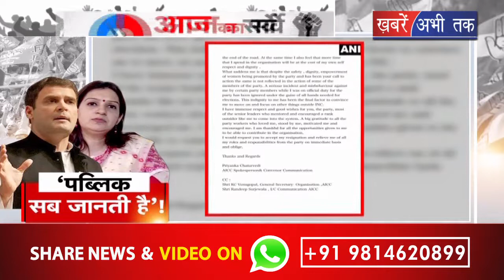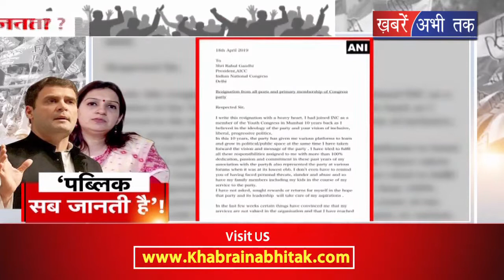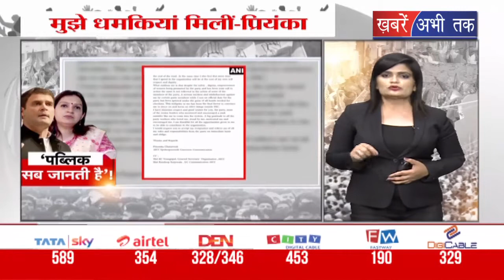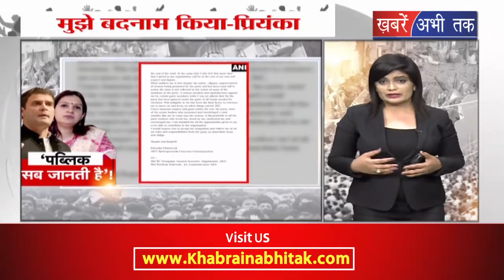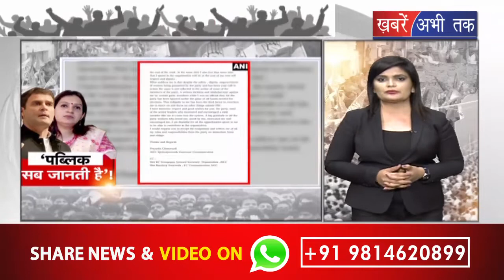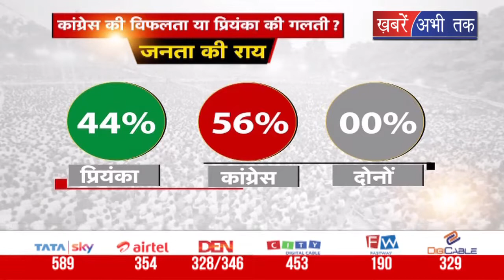प्रियंका चतुर्वेदी का इस्तीफा क्या ये कांग्रेस की विफलता ? सर्वे में जानिए जनता की राय